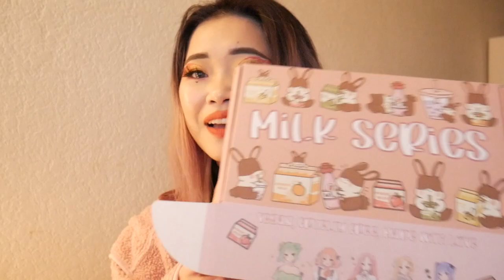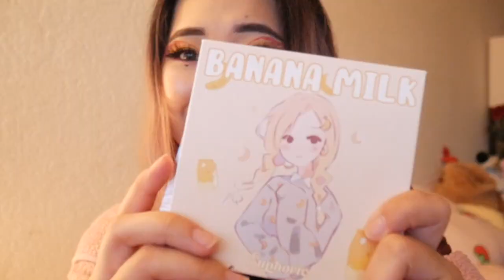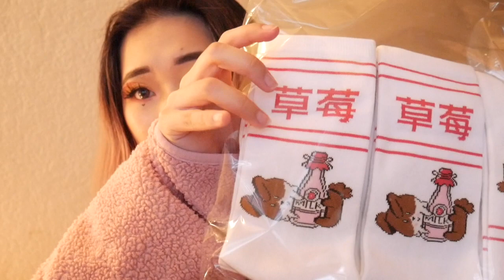Why I Started My Business | New Product Releases Showcase [SUNISPRETTY]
Hello World!
Here's a little video on why I started my business and how it has changed me so far.
My shop is currently closed but the new releases will happen Feb 3rd 12pm PST

Here are the new items featured and will release:
Milk Palette Series
Waterproof Eyeliner
Strawberry Moo Moo Bag
Vday Bundle (available only for the holiday and limited in quantity)
Euphoric Feeling and Strawberry Socks
Cloudy Days Lash Set

Restock on some items mentioned in the video will happen and I will have a bigger restock in mid-February. I'll have a date after these releases! I'm working on a lot of new things currently too so I can't wait to come out with more new items in the future!

xoxo
Sun
CAMERA:
Panasonic Lumix G7 w/kit lens

M U S I C:
Altitude- Untitled